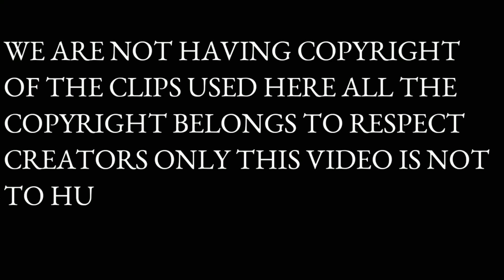G-20 Ke Parde Ke Peeche Ka Sach ? जी-20 के पर्दे के पीछे का सच ?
जी-20 के पर्दे के पीछे का सच ?
G-20 Ke Parde Ke Peeche Ka Sach ?